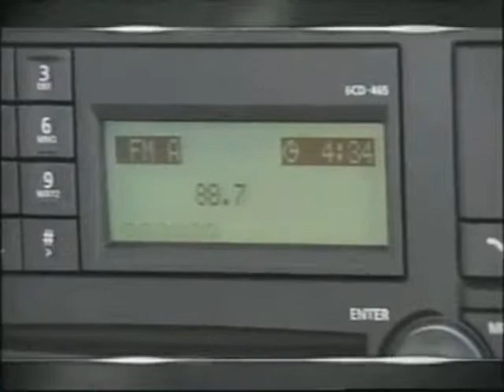Billy Mays sprzedaje Jópyter Jacka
haj, bili mejs hir
krół adewertajzmentu reklamuje bardzo użyteczny sprzęt, szczególnie dla tych co lubią jeździć i jednocześnie pierdolić przez telefon